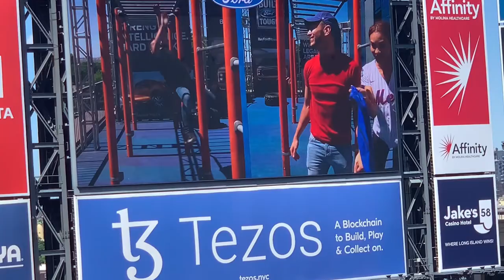FATHER’S DAY TRIP TO CITI FIELD | VLOG #6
⚠️We had a Nice Trip to Citi Field for a Mets Game on Fathers Day.⚠️

DO ME A FAVOUR AND ALSO FOLLOW THE CREW ⤵️